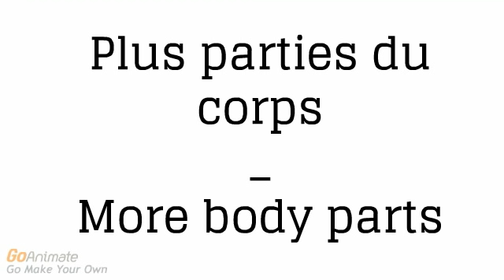Body parts 2